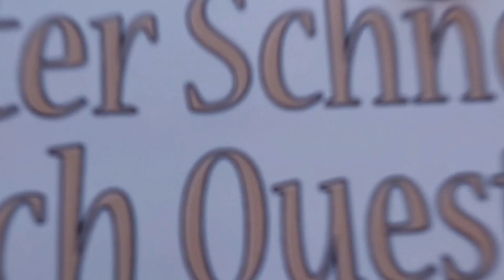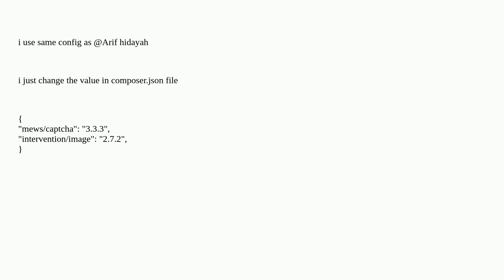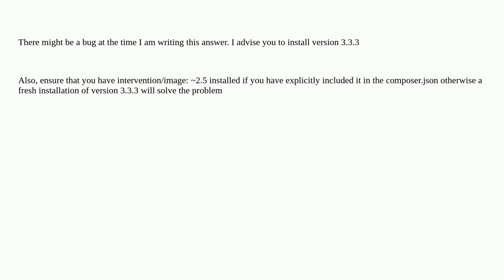Unresolvable dependency resolving Parameter #0 required InterventionImageInterfacesDriverInterfa...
Unresolvable dependency resolving Parameter #0  required InterventionImageInterfacesDriverInterfacestring $driver  in class

A special thanks goes out to the community

  laragon captcha laravel-11 intervention